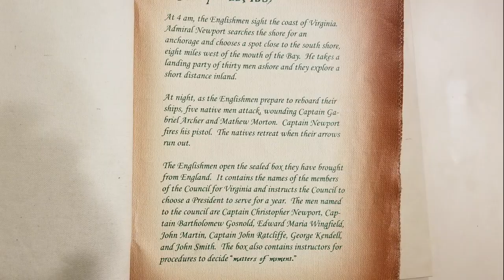First Landing| Buried Alive At The Beach| Fulltime RV Family Living Coast 2 Coast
Buried Alive At The Beach

The park is where the first English speaking colonists landed in 1607.  Its cypress swamps were a source of fresh water for merchant mariners, pirates and military ships during the War of 1812. Legend has it that Blackbeard hid in areas of the park, and interior waterways were used by Union and Confederate patrols during the Civil War. The park is a National Natural Landmark and is listed in the National Register of Historic Places. As Virginia's most-visited state park, it has 20 miles of trails and 1.5 miles of sandy Chesapeake Bay beach.

First Landing State Park
2500 Shore Dr.

GPS coordinates:
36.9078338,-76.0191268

GROW YOUR CHANNEL WITH US
We are part of the IAmACreator community with 300+ creators supporting one another.
Follow the philosophy of what IAmACreator is all about!
Visit each others channels, watch videos completely, hit that red support button if not done already, leave a comment down below letting them know you've done this and NEVER, NEVER, NEVER ask for support back.
Why? We have something called PayingItForward which is something we as IAmACreator members follow passionately.
If we all pay it forward then we will all grow together!
Ask how you can be part of the community.

We appreciate your support and sincerely thank you!